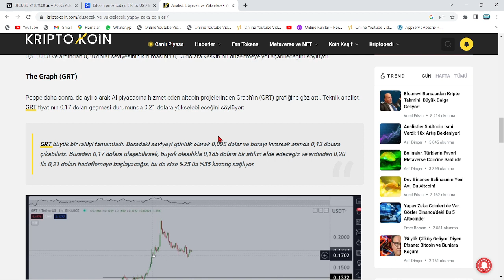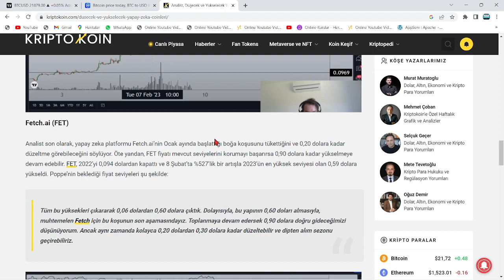YANILMAYAN UZMAN, MEGA RALLİ YAPACAK YAPAY ZEKA COİN'LERİNİ TEK TEK HEDEFLERİYLE BERABER AÇIKLADI!!🚀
Bu videoda anlatılanlar yatırım tavsiyesi değildir.